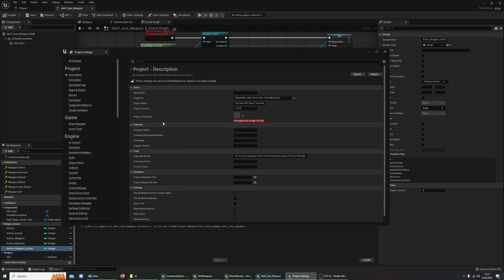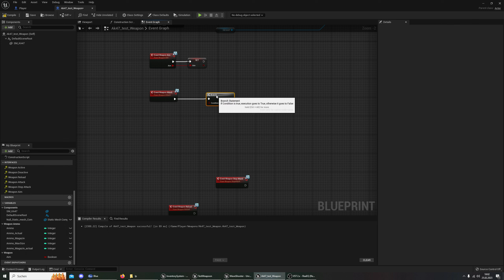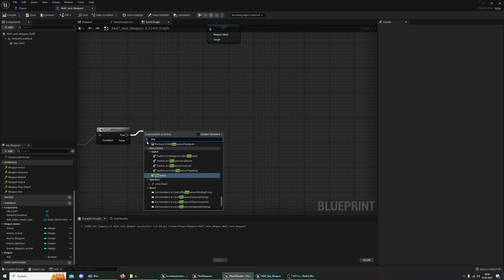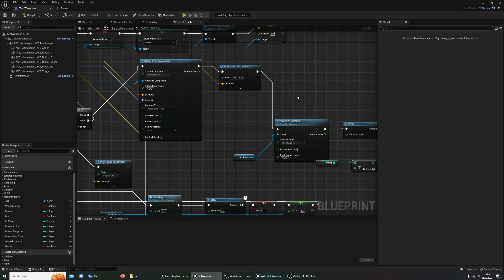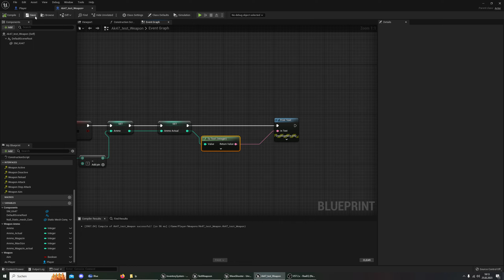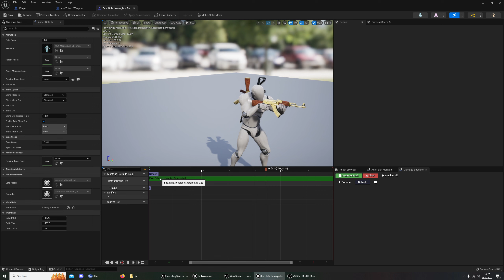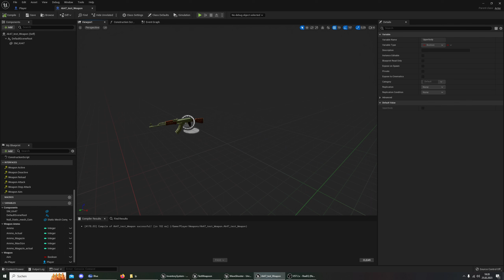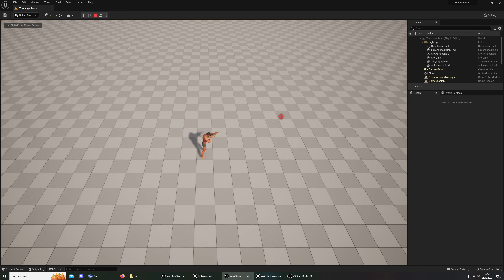Unreal Engine 5 - Top Down - Wave Shooter - Tutorial 009 * Weapon + Shootsystem *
Heute startet nun auf Nachfrage die erste Anfängerserie in der UE5 , wir basteln ein kleines Wave Shooter game - controller :)

Ich wünsche euch viel Spaß beim schauen und lernen und würde mich über Kommentare freuen.